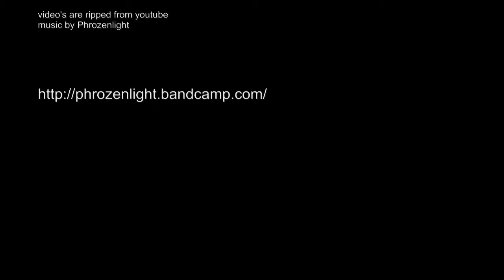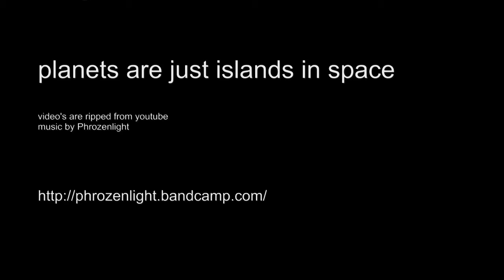phrozenlight - planets are just islands in space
original video was uploaded by  National Geographic Movies 2015

I edited it and added some video-fx.